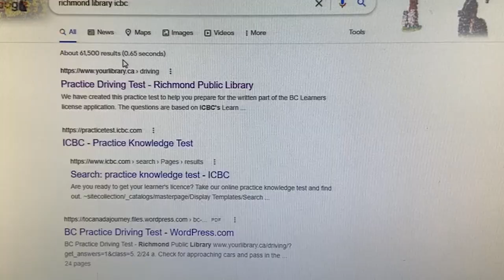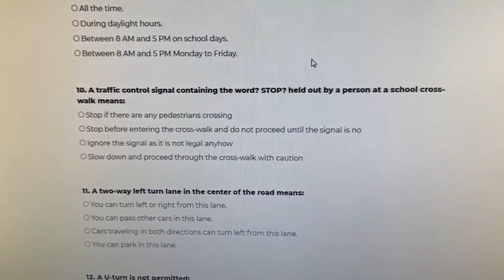Can You Drive On Indian License 🇨🇦 | Driving License Procedure in Canada | Indian License benefits🇨🇦